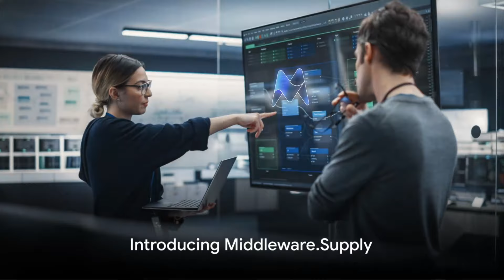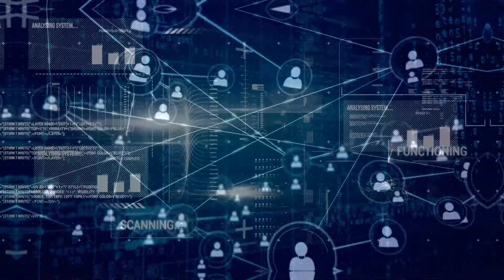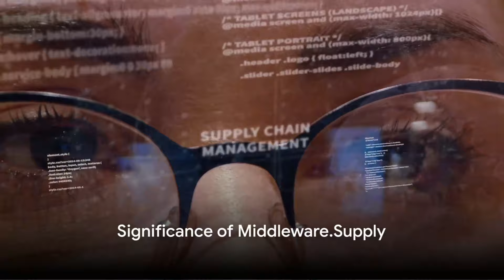Morpheus.Network Community Update: 2024 First Quarter Review and this Year's Roadmap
At Morpheus.Network, we are intensely focused on helping companies and Government organizations eliminate inefficiencies and remove barriers to optimize and automate their supply chain operations.

We help clients maximize revenue through digitization and process automation, protecting sensitive data, and untangling complex issues with the legacy supply chain system while delivering effective, equitable, and efficient global trade solutions.

00:00 Intro

00:24 CEO Dan Weinberger Keynote Address

04:55 COO Noam Eppel Keynote Address

21:56 Middleware.Supply Video

26:41 Marketing and Business Development Updates

36:25 Mr V Updates

39:29 Merv Charles Updates

41:31 Matthew Stein Updates

42:49 Hannah Ramies Updates

45:52 Travis Arment Customer Success Updates

49:08 Justin Rush Product Updates

53:02 Dan's Closing Remarks

54:34 James’ Closing Remarks & Outro